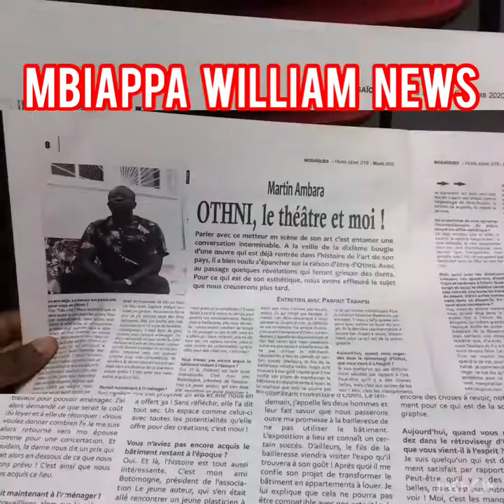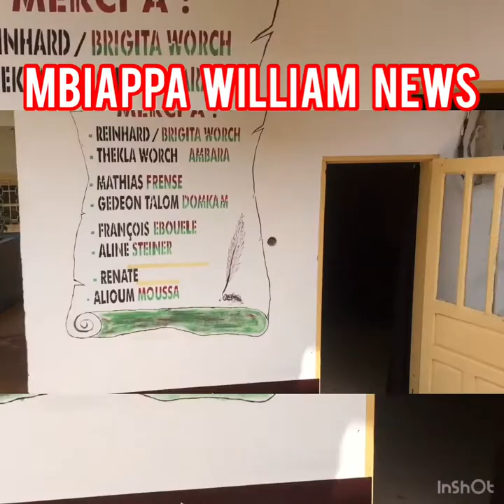Célébration des dix premières années d'existence du Laboratoire de Théâtre OTHNI ( Part 3)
Célébration des dix premières années d'existence du Laboratoire de Théâtre OTHNI ( Part 3) Avec des membres de la Compagnie HAJUSOM de Hambourg en Allemagne